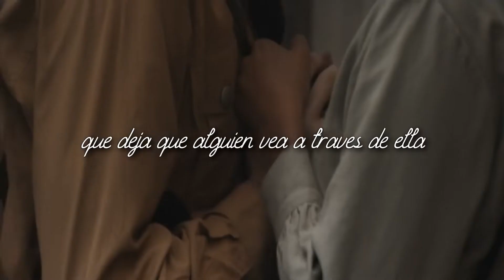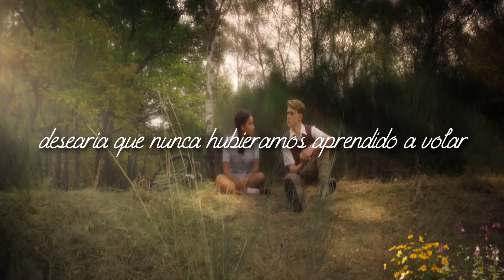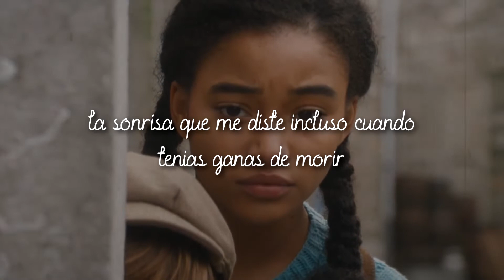Billie Eilish - I love you (Español)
Película: Cuando el Amor te toca
Recomiendo muuucho esta película, la trama es única y los protagonistas tienen mucha química, el final los sorprendera.

Letra en Ingles competa
Crying isn't like you
Oh-oh-oh
Let someone see right through
Oh-oh-oh
And nothing has to change today
You didn't mean to say "I love you"
I love you and I don't want to
Oh-oh-oh
I-I-I
I-I-I
Oh-oh-oh
The smile that you gave me
Even when you felt like dying
There's nothing you could do or say
I can't escape the way, I love you
I don't want to, but I love you
Oh-oh-oh
Oh-oh-oh
Oh-oh-oh
Oh-oh-oh
Oh-oh-oh